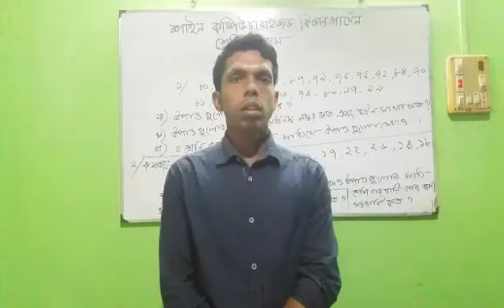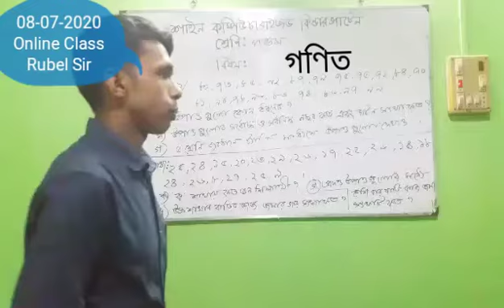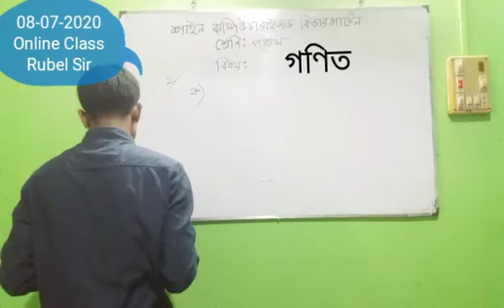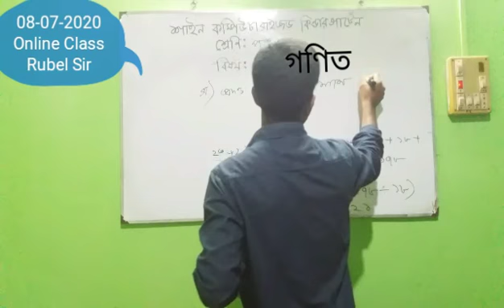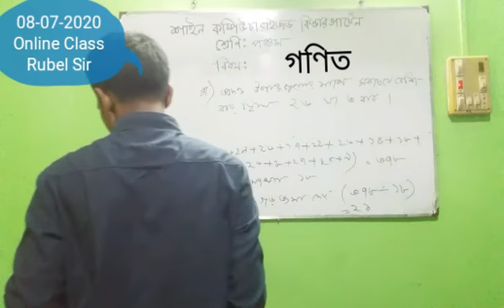৫ম শ্রেণি,গণিত ০৮/০৭/২০২০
৫ম শ্রেণি,গণিত ০৮/০৭/২০২০